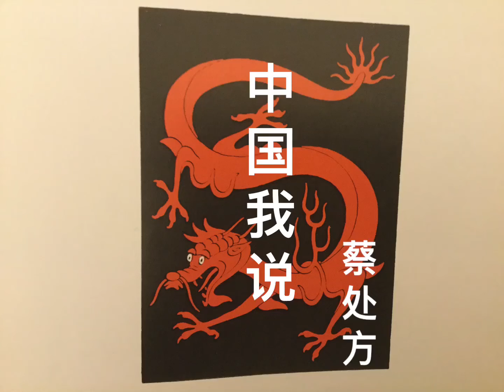中国我说1628 日你大爷